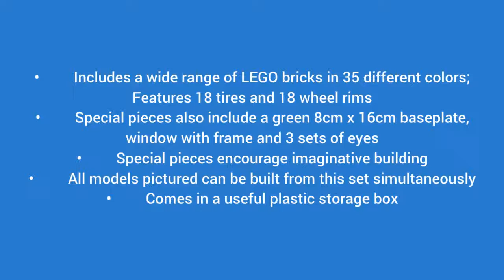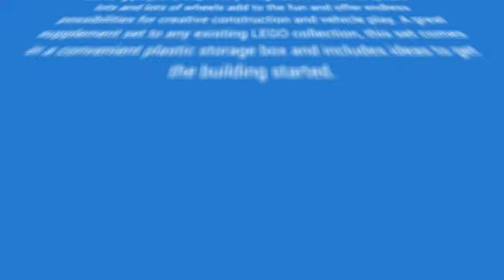LEGO Classic Medium Creative Brick Box